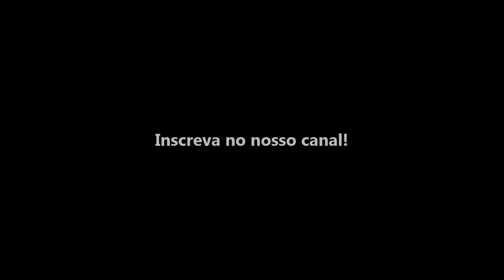Orquestra Charisma- "A história"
Testemunho da Orquestra Charisma que se preparava   para o o Congresso das Mulheres da AD. Imbaú em 2018.